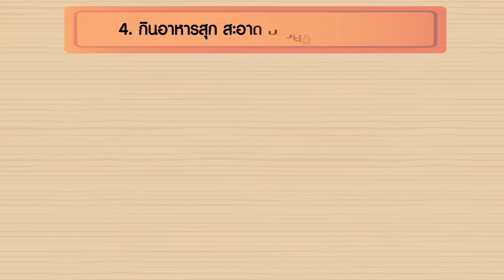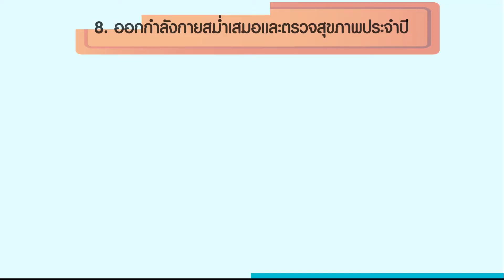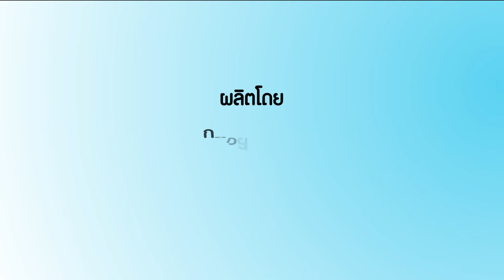INSDIE : โมชั่นกราฟิก สุขบัญญัติ 10 ประการ